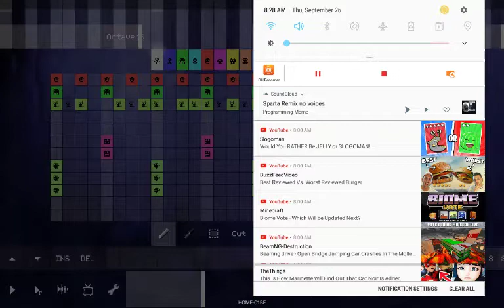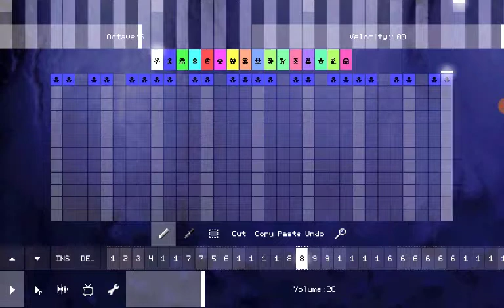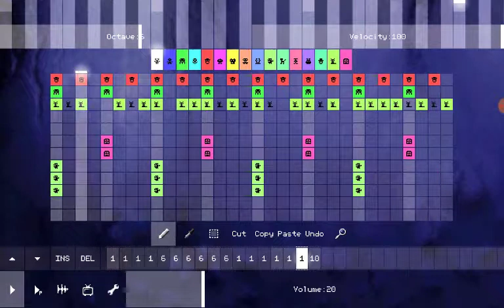Pixitracker has a Sparta remix unextended v7 (again)(otra ves)